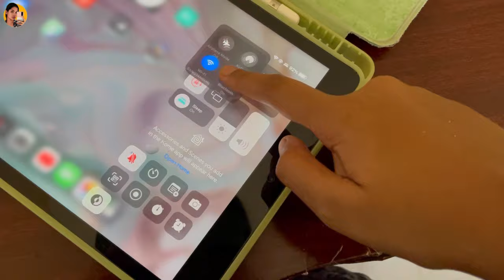GRWM On my college Morning 😖💕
𝐀𝐁𝐎𝐔𝐓 𝐓𝐇𝐈𝐒 𝐕𝐈𝐃𝐄𝐎:

I have shared my college morning routines and a GRWM session, hope it was entertaining & u guys enjoyed!

If you would like to support this channel in any form, you could always click the "Thanks" button that lies beside the "like, unlike, save" buttons in every video,  "Thanks" starts from rupees 40, and you can customize your message notes, and that message note of yours will be posted on that particular comment session of the video you choose to support [by clicking "Thanks" button]. Your name along with the donation you made will be highlighted in the comment session of that particular video.

𝐍𝐎𝐓𝐄 𝐎𝐅 𝐓𝐇𝐀𝐍𝐊𝐒:

I'd really appreciate the love and support I have been receiving since I posted my 1st vlog "The first day of my college"

I would like to thank you all guys for maintaining a healthy and non-toxic/ 0% Hatred Community so far, Among all the YouTube communities I would gladly show off our community to everyone. And the credit completely goes to you guys, am really proud to denote you all as one of my fam members on this journey.

And I promise that I would give all my best to provide you guys with good content every week

You guys have no idea how much all your support means and motivate me, all the comments you made, make my days, and all the kind messages I received from my social media gave me the energy to do more. In simple words, without you guys, there would be nothing I would have done better, THANKS FOR BEING MY DREAMS BACKBONE.

𝐌𝐎𝐒𝐓 𝐂𝐎𝐌𝐌𝐎𝐍𝐋𝐘 𝐀𝐒𝐊𝐄𝐃 𝐐𝐔𝐄𝐒𝐓𝐈𝐎𝐍𝐒:

Name: Anne Carmel
Pursuing: MCA
Equipment: Iphone 12
Editing Software: InShot, filmora
Nationality:  India

Thanks, 4 all the immense support & care you guys have been giving me, it means a lot to me ❤️
Keep Supporting, Luv u guys!